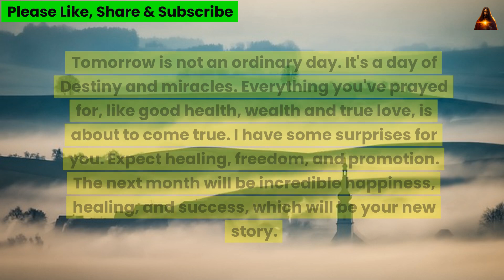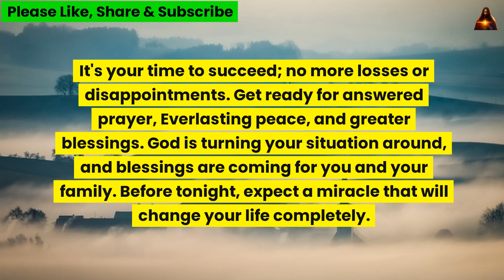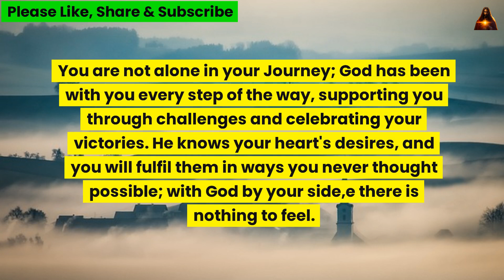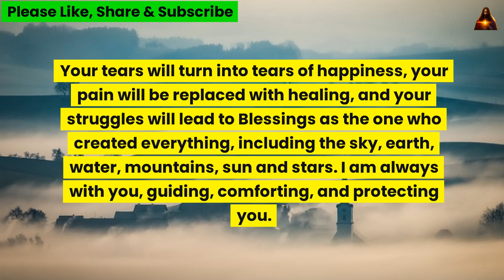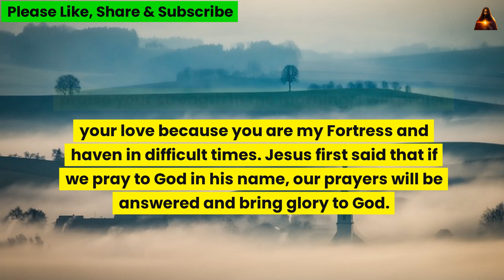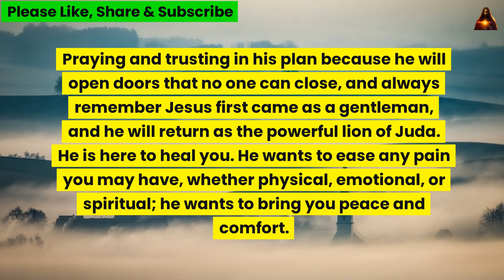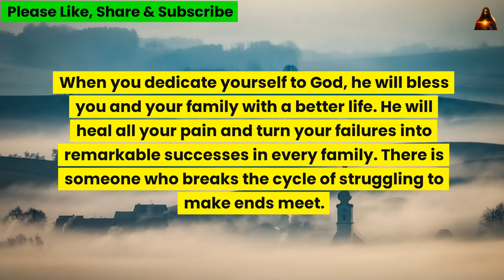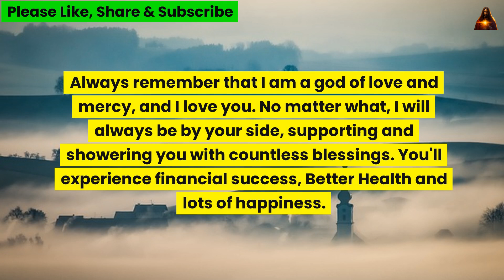God says A Big Trouble is Coming Towards You in the Next 11 min 11 Seconds... God message for you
@LOA Tips

God helps
Godly quotes
Bible Quotes
God Message Tarot
Financial abundance
Angels message
Jesus message
Godly quotes
Faith quotes
Universe message
Angel mnessage
God Message For You Today
God says
Positive life affirmation
Lord Helps
Jesus quotes
God
God message
Jesus
Jesus message
God messages
Urgent message from God
Jesus says
Angel Signs
God msg
Angels message
Universe message
Money miracle
Life quotes